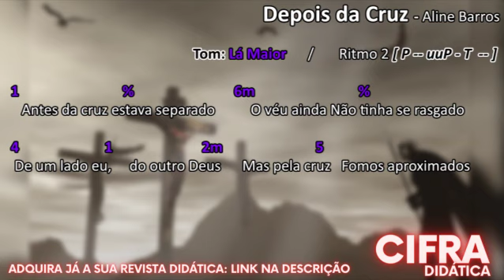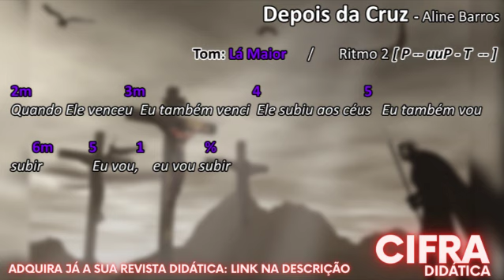Depois da Cruz - CIFRA DIDÁTICA - Aline Barros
. Campo Harmônico:  A     Bm     C#m     D     E      F#m      G#°